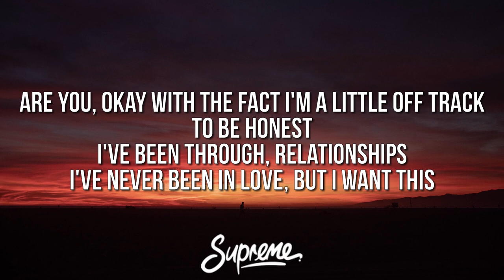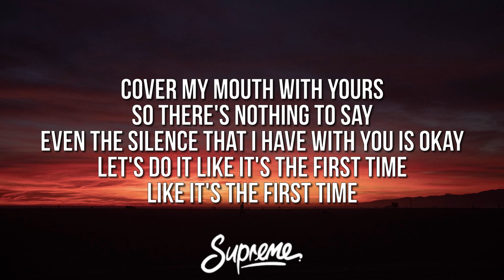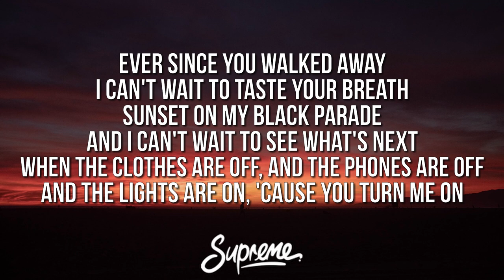Machine Gun Kelly - ​​hangover cure (Lyrics)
🎤 Lyrics:
[Verse 1]
Wake up, still drunk from last night
The first dates are always uncomfortable
Stayed up, I couldn't sleep last night
I'll admit, I'm a little dysfunctional
Are you, okay with the fact I'm a little off track, to be honest
I've been through, relationships
I've never been in love, but I want this

[Chorus]
Ever since you walked away, I can't wait to taste your breath
Sunset on my black parade, and I can't wait to see what's next
When the clothes are off, and the phones are off
And the lights are on, 'cause you turn me on

[Verse 2]
Pick up, pick up your phone
I know you just gave me your number but I wanna know
What's up, with us because I got a feeling
Tell me if it's mutual
Are you, with anybody right now?
Or could you step out and talk to me?
I'd text you, but it's better to call
'Cause tomorrow there'll be less that I have to delete

[Bridge]
Cover my mouth with yours so there's nothing to say
Even the silence that I have with you is okay
Let's do it like it's the first time, like it's the first time

[Post-Chorus]
I, I can't wait to taste your
I, And I can't wait to see your
(I) When the clothes are off, and the phones are off
Ever since you walked away